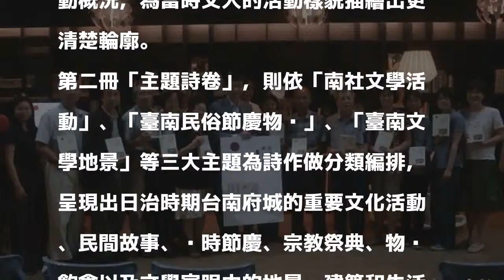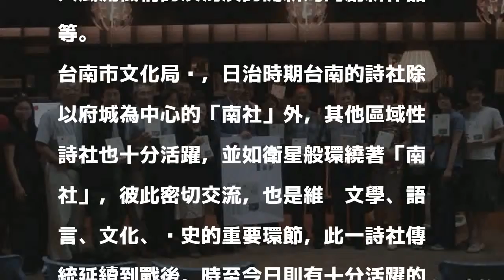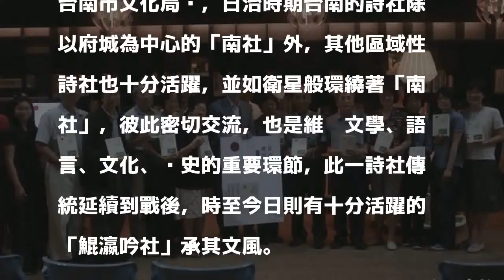吟誦昔「日」府城文化勝景 《日治時期南社詩選》套書發表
〔記者洪瑞琴／台南報導〕由國立成功大學中文系退休教授施懿琳等人主編、台南市文化局出版的《日治時期南社詩選》套書，今（9）天在許石音樂圖書館正式發表，全集套書有如按圖索驥認識台南文化底蘊的第一手資料，也看見日治時期台南的文化勝景。

發表評論評論如下。